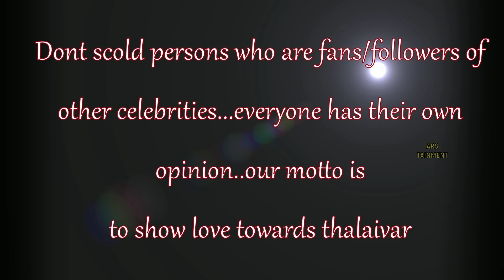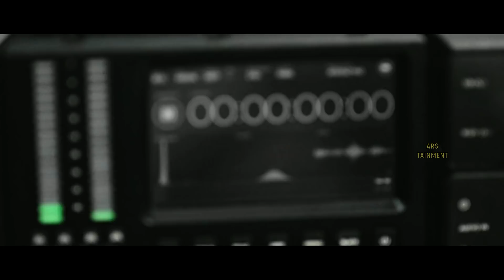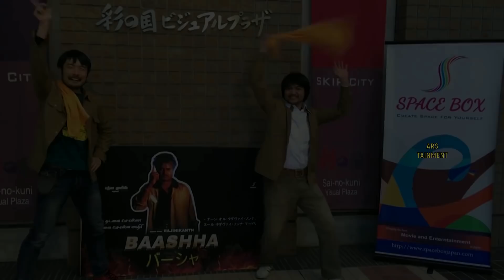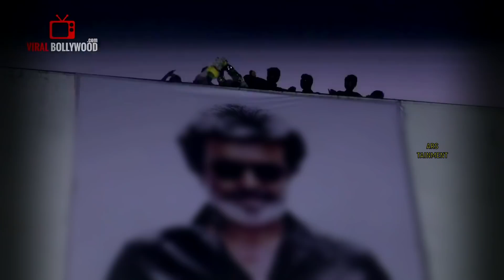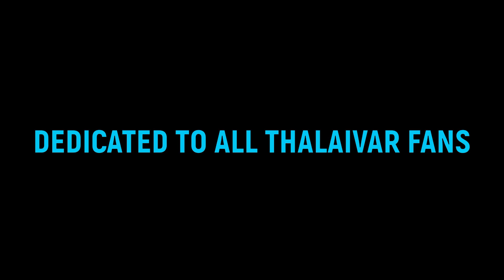SARVAM RAJINI MAYAM[SRM] FACE 4 edited by ARS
Have an ENERGETIC & POSITIVE week start...
Here Face 4 for u friends...